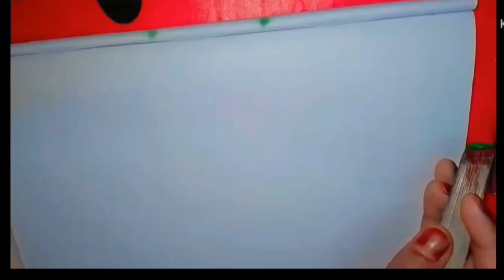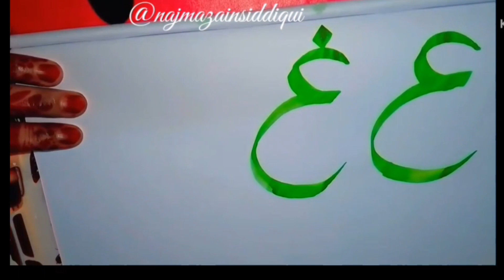How to write Basic Arabic Calligraphy Class -05 | Basic Arabic Calligraphy Tutorial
Assalamualaikum...

Whenever I am getting free time, I used to do some work to busy myself for relaxing my mind ☺️ so, i decided to share my talent with you guys... !
Here u get Calligraphy, art and craft and painting videos.  I need your support.

I am learning that everybody has to create and find their own path in life because life is about the journey.

Life is like: It's Opportunity

-Prove yourself

-Secure career

-Learn &

-Earn

Jazakillah Thank you🤗

Assalamualaikum.

I am trying to give u quality content